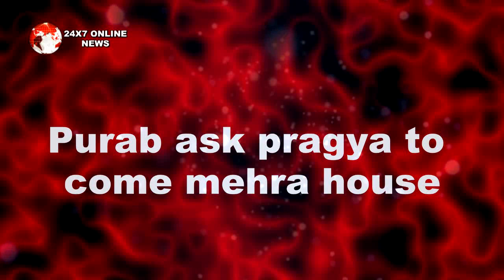KUMKUM BHAGYA || PURAB के इस खुलासे के बाद PRAGYA रोएगी फूट फूटकर